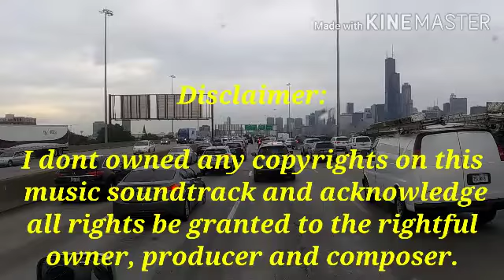New Hit 062620